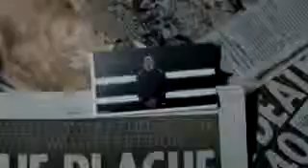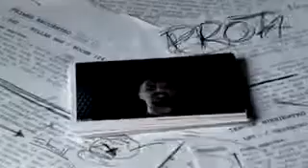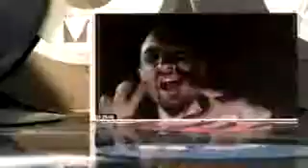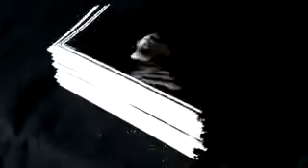Hablando En Plata El Castigo De Los Debiles